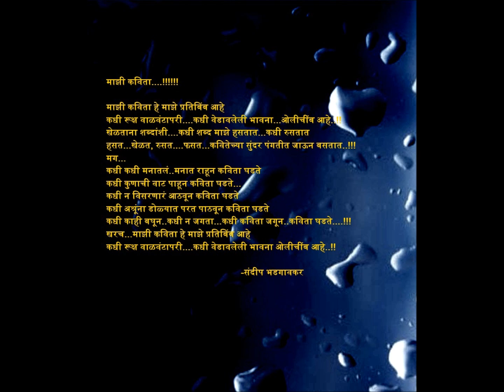"Mazi kavita" a poem by Sandeep Bhadgaonkar.wmv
Sam line as my already uploaded poem "Ashi ghadate mazi kavita"...one collougue asked after reading my poem on FB 'Kavita chhan ahe pan tuzich ahe ka?'..Tya divashi hi kavita lihali me.